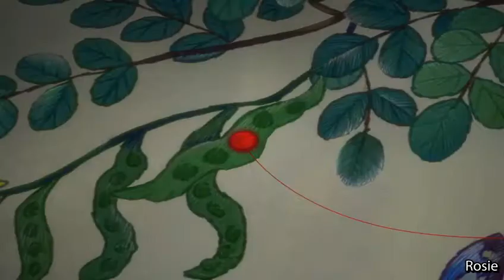[Rosie Engsub] 相思 - 短视频 - Lovesickness - Short video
Trans + Edit + Timer + Encoder MV: Rosie Nguyen
Producer: Lin Xujian
Director: Peng Qingzheng
Screenwriter: Li Xiaen
Composer: Yi Fenglin
Historical consultant: Xu Zhengwei
A typical love story in ancient China. I watched this video last year on July 7th lunar calendar - the Chinese valentine day and fell in love with the story of red pea :)
There is also one song that is so matched with this story, I have made it
Lov u,
Rosie